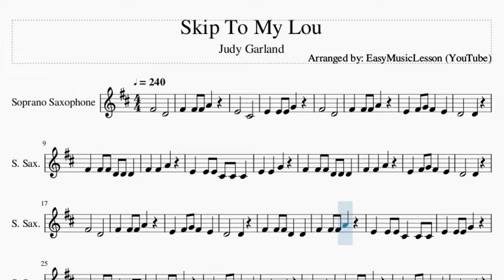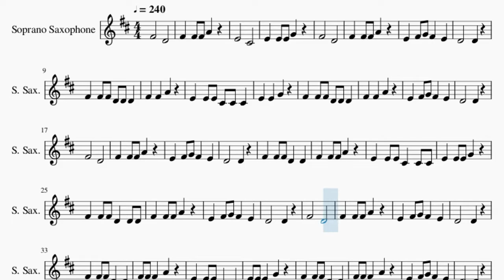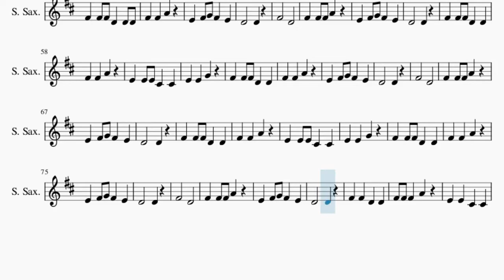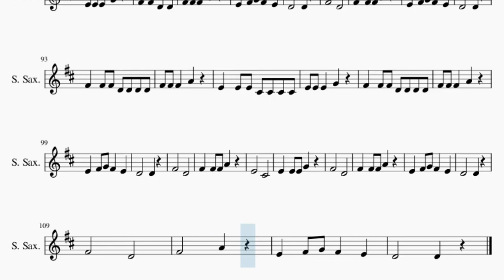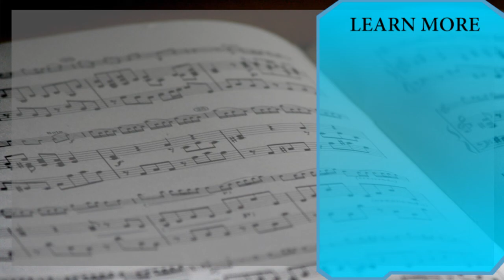Soprano Sax Sheet Music: How to play Skip To My Lou by Judy Garland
Comment and let us know how the videos have helped you. It keeps us going! :)Here is a sheet music/tab video on the song Skip To My Lou by Judy Garland on the soprano sax. A soprano sax sheet music arrangement which is transposed to notes that are easily played by soprano sax, for the song Skip To My Lou by Judy Garland.

EasyMusicLesson2 teaches you to play the your favorite instrument, through well-arranged sheet music so that you too can learn how to play Skip To My Lou by Judy Garland on the soprano sax as fast as you can. A soprano sax sheet music with backing tracks to help your play the song better.

Chords of Soprano Sax arrangement:
E Maj   E Maj   B Dom 7   B Dom 7   E Maj   E Maj   B Dom 7
E Maj   E Maj   E Maj   B Dom 7   B Dom 7   E Maj   E Maj   B Dom 7
E Maj   E Maj   E Maj   B Dom 7   E Maj   E Maj   E Maj   B Dom 7
B Dom 7   E Maj   E Maj   B Dom 7   E Maj   E Maj   E Maj   B Dom 7

Melody notes of Soprano Sax:
F#4   D4
F#4 F#4 F#4 A4
E4   C#4
E4 E4 E4 G4
F#4   D4
D4   D4
F#4 F#4 F#4 D4 D4 D4
F#4 F#4 A4
E4 E4 E4 C#4 C#4 C#4
E4 E4 G4
D4   D4
F#4   D4
D4   D4
F#4 F#4 F#4 D4 D4
D4   D4
F#4   D4
D4   D4
E4 E4 E4 C#4 C#4
D4   D4
F#4   D4
D4   D4
F#4 F#4 A4
E4 E4 G4
D4   D4
F#4   D4
D4   D4
F#4 F#4 A4
E4 E4 G4
D4   D4
F#4   D4
D4   D4
F#4 F#4 A4
E4 E4 G4
D4   D4
F#4   D4
D4   D4
F#4 F#4 D4 D4
E4 E4 C#4 C#4
D4   D4
F#4   D4
D4   D4
F#4 F#4 F#4 D4 D4 D4 D4
E4 E4 E4 C#4 C#4 C#4 C#4
D4   D4
F#4   D4
E4   C#4
F#4   D4
D4   D4
F#4   D4
F#4   A4
E4 F#4 G4 F#4 E4
D4   D4